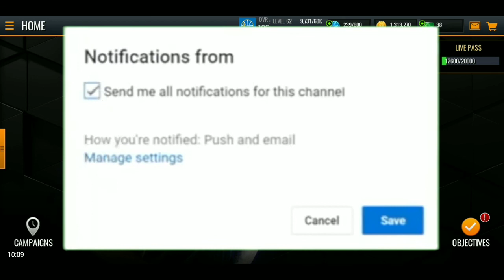*FINDING RARE CARDS* IN NBA LIVE MOBILE !!!!